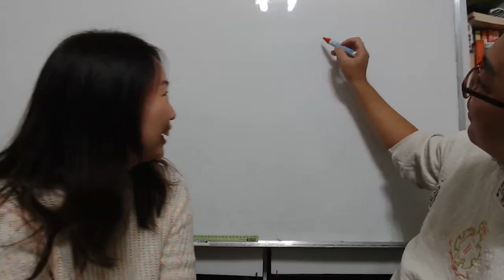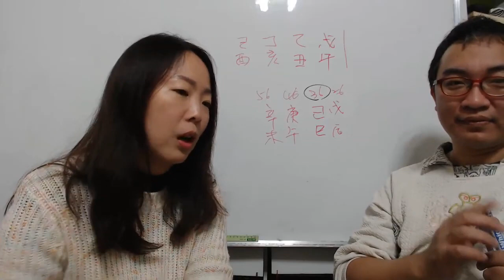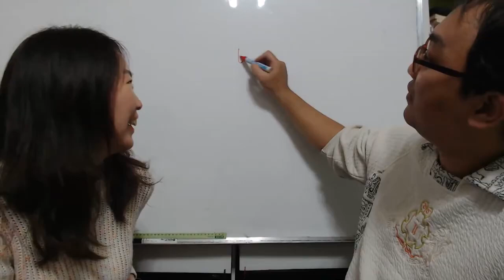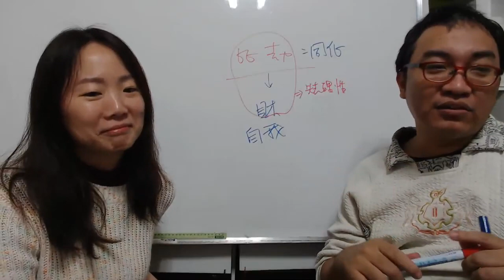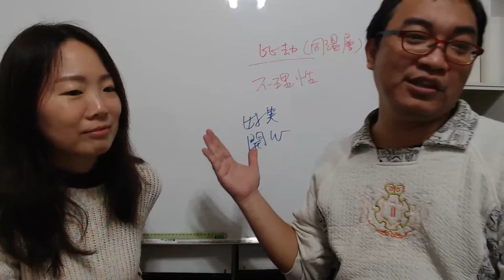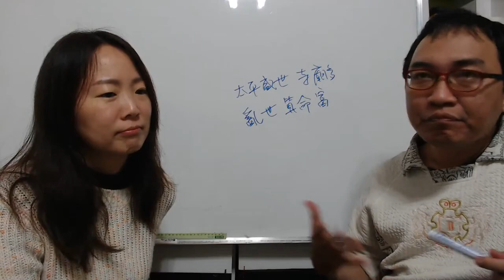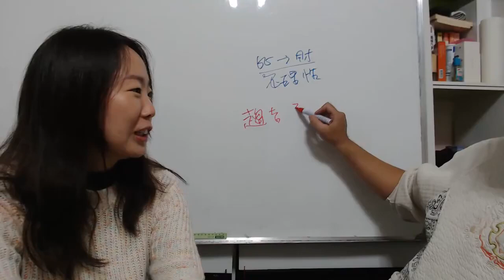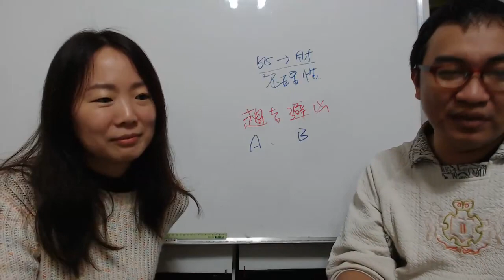2020 01 13 命理直播：1.招生心得2.選舉後遺症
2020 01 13 命理直播：
1.招生心得
2.選舉後遺症
服務項目(事先預約)
4.八字批命(流年)3600、取名3600、勘宅12000、姓名鑒定500
5.Line：s12860990 微信：s12860990
8.服務地點：高雄市大社區萬金路82-7號(楠梓火車站前的旗楠路一路直走便可看見萬金路)